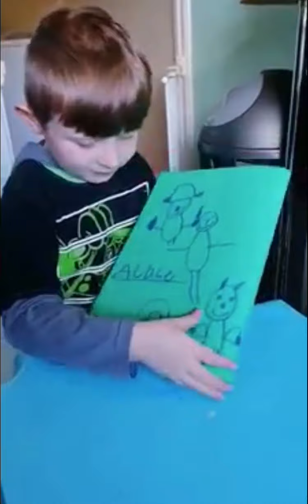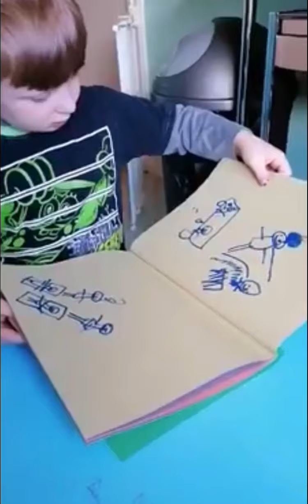Theo’s Alien Story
Theo wrote this awesome alien story based on ‘Welcome to Alien School’. Well Done Theo.